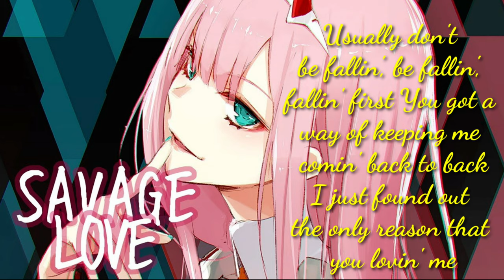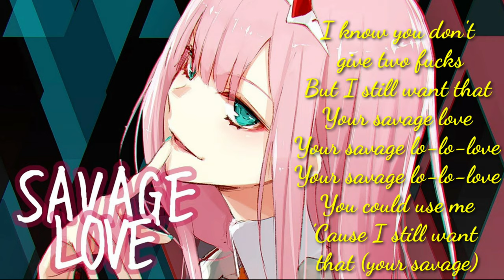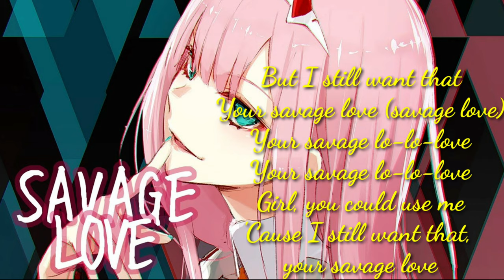Savage love nightcore song//lyrics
Credits to:
Cover song by:nightcore

Original artist:jason Derulo